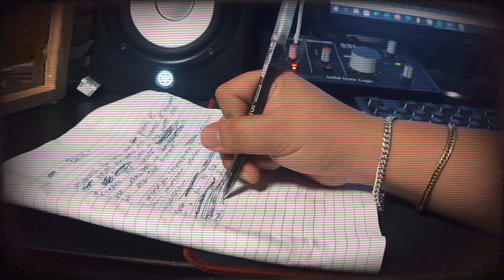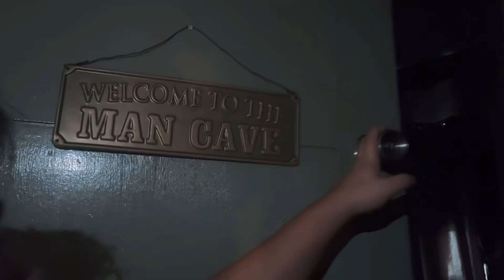Mozek - Balik (Official Music Video)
Thailand trip! Kahit saan makarating walang iba, babalik at babalik sa’yo giliw kong sining❤️

Shot using iphone13 edited in Capcut